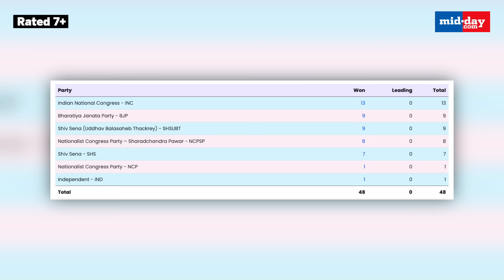Maharashtra Election Result 2024: Maharashtra Politics Highlights - Mahayuti vs Maha Vikas Aghadi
From the beginning of the 2024 elections, the political scenario in the state of Maharashtra has been that of confusion and fragmentation. With multiple party switches, the political landscape was ultimately broken down into two divisions - Mahayuti vs Maha Vikas Aghadi. While the alleged national sentiment backed by the Modi wave predicted a grand show by the Mahayuti alliance, the results were came out to be drastically different. Here is a quick roundup of the political battle in Maharashtra that culminated into the Maharashtra Election Result 2024.